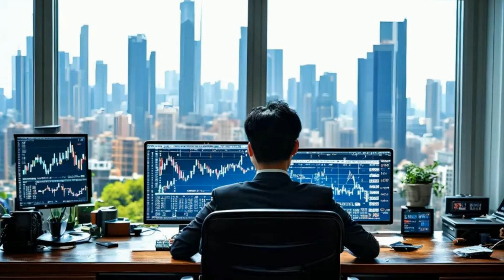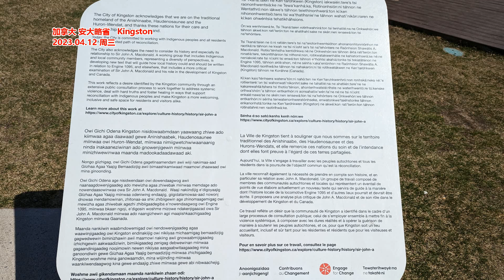实为罕见！ 头部券商遭索赔15亿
文章来源：第一财经
长达8年风险警示刚刚结束，中安科就将十年前并购财务造假案的时任财务顾问，告上了法庭并索赔15亿元。中安科的起诉对象，是招商证券，起诉理由是“未勤勉尽责”。